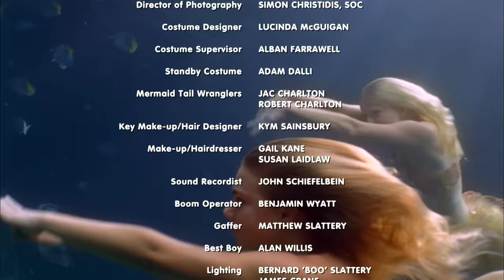H2O - just add water S3 E16 - The Dark Side (full episode)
Frustrated by the water tentacle's constant attacks on them, Rikki travels to Mako Island at the full moon in order to confront it. With Bella and Cleo delayed, Will hurries after Rikki, but instead of finding the tentacle attacking her, he finds her somehow controlling it. Rikki appears to form some sort of connection with the tentacle, but when the full moon passes, she makes Will swear not to tell Bella or Cleo what happened.

H2O-community:)

Check us out on Facebook